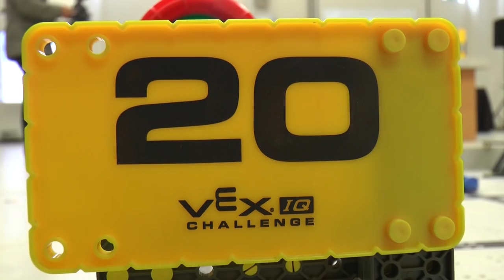VEX机械人大赛激战 15队火拼争世界赛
机械人技术日新月异，不断超越人类想象，每年1到4月，是全球学术界各项机械人大赛高峰期，其中最受瞩目的便是美国VEX机械人大赛了。而在我国，有15支机械人聚集雪兰莪赛城来一场大比拼，除了顺畅移动，还要能举起重物，同时考验一众小小科学家在短时间里，解决机械人的奇难杂症。

诺阿美丽那（新山敦法蒂玛女中代表）：“尽管电脑显示编程很完美，甚至完美无缺，但在场上测试时会发现有的会走歪，无法接过东西，还有就是机械方面有时一些错误安装或引擎不会发动，这都是一种挑战，使得我们必须再次拆装，类似这些小小问题，我们必须重新安装。”